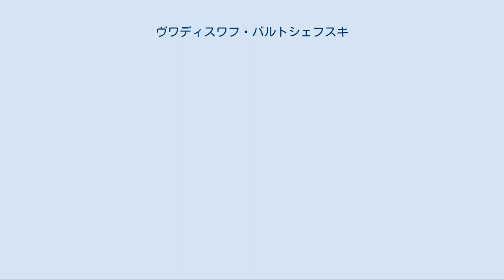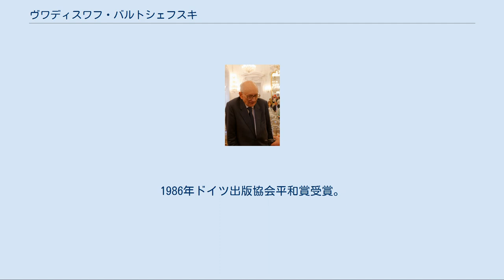ヴワディスワフ・バルトシェフスキ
ヴワディスワフ・バルトシェフスキ（Władysław Bartoszewski、1922年2月19日 - 2015年4月24日）はポーランドの政治家、社会運動家、ジャーナリスト、作家、歴史家。
 アウシュヴィッツ＝ビルケナウ強制収容所の元囚人で、ワルシャワ蜂起に参加したポーランド国内軍の元兵士。
外務大臣を2度務め、ポーランドで最も名誉ある白鷲勲章を授けられた。
政治家として、また歴史学や国際政治学や社会学の理論家として数多くの業績を挙げている。
ポーランド民主化運動の主導者の一人（独立自主管理労働組合「連帯」の中心人物の一人）で、1989年からの体制転換期においては外務大臣としてドイツなどといった周辺国との領土問題を自ら先頭に立ってすべて解決した。
 第二次世界大戦中に国内のユダヤ人を助けるための組織「ユダヤ人救済委員会」を立ち上げ、命をかけて奔走したことでユダヤ人に感謝され、イスラエルからは「正義の異邦人」に認定され、イスラエル名誉市民となっている。
ユダヤ社会学の専門家でもあり、晩年まで研究・講義・執筆活動を続けていた。
 共産主義（ポーランド人民共和国）時代はポーランド分割時代の19世紀からつづくポーランド伝統の自由主義者の地下教育組織である「空飛ぶ大学」で1978年より歴史学と国際政治学を中心に教鞭をとり、数多くの志ある若者の先生となった。
この時代は2度にわたりロンドンのポーランド亡命政府（自由主義政権）より大統領就任の要請を受けているが、2度とも固辞した。
1986年から英国オックスフォード大学のポーランド＝ユダヤ研究所の副所長を務めた。
1980年代よりルートヴィヒ・マクシミリアン大学ミュンヘンやアウクスブルク大学などドイツの複数の大学でそれぞれ数年ずつ教鞭をとった。
 学歴は高卒で正式な学位を持っていないが、歴史学、国際政治学、社会学の第一級の専門家として国内外で広く認知され、その卓越した歴史理論と政治理論、ユダヤ社会に関する深い理解、それらの理論を現実に反映するすぐれた実務能力をもって、現代ヨーロッパ最高の「知の巨人」の一人として祖国ポーランドだけでなく、アメリカの正統派ユダヤ教社会、およびドイツ、イスラエル、ロシアなど各国から広く尊敬される人物。
バルトシェフスキの発言は欧州連合（EU）において強い影響力を持っており、常に彼の助言が求められた。
ヨーロッパの政治で異変が起きるとドイツのメディアに意見を求められることが多かった。
ローマ・カトリックの熱心な信者でもある。
1986年ドイツ出版協会平和賞受賞。
 2015年4月24日死去。
93歳没。